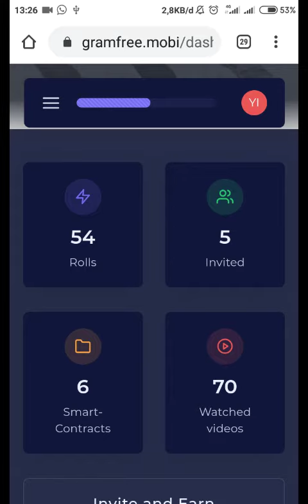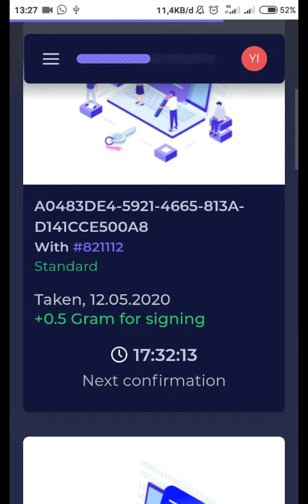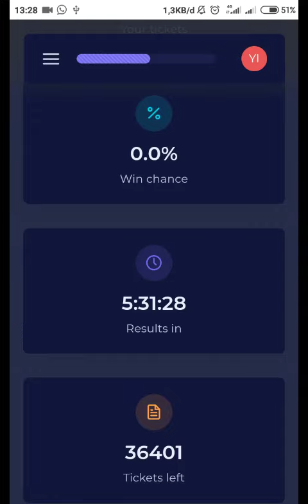Gramfree, Cara menambah poin di gram free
Untuk meningkatkan jumlah poin pada gram free diperlukan langkah langkah untuk bisa mencapai target kita